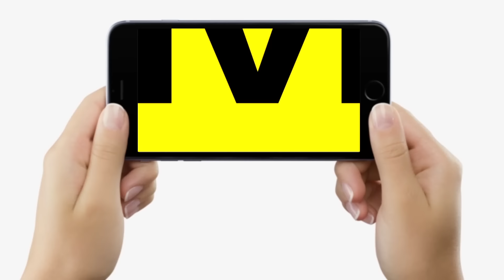Purnia, Katihar, Bhagalpur, Banka, Kishanganj में Voting खत्म, कुल इतने वोट पड़े, सबसे ऊपर कौन ?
देखिए वीडियो, बिहार के इन 5 सीटों पर वोटिंग खत्म, कुल इतने वोट पड़े, सबसे ऊपर कौन? इतने भीतर भी गए...

Purnia, Katihar, Bhagalpur, Banka, Kishanganj में Voting खत्म, कुल इतने वोट पड़े, सबसे ऊपर कौन ?  | Bihar News | LiveCities